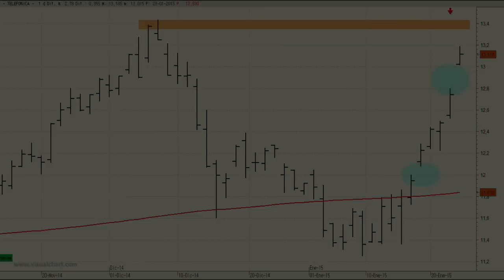Vídeo análisis técnico de Telefónica